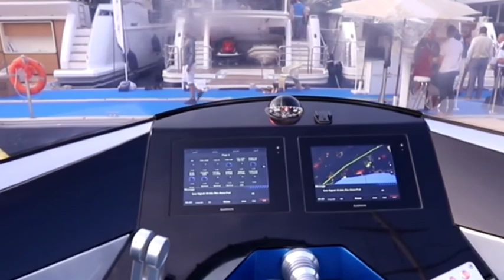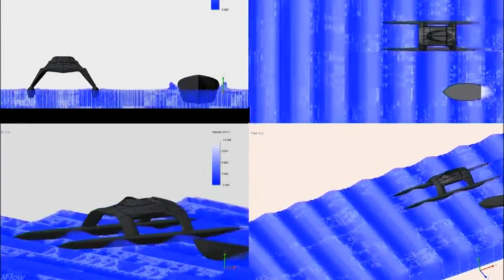Glider SS18 - NAUTIKA TV SHOW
Glider SS18 is a brand new type of vessel originating from many years of work of British engineering, research and design, and hand-made by craftsmen who use the best materials available on the market.